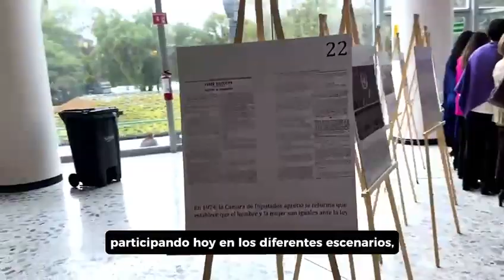Organiza IMSS Primer Encuentro de Mujeres Líderes Mexicanas 👩‍🦱